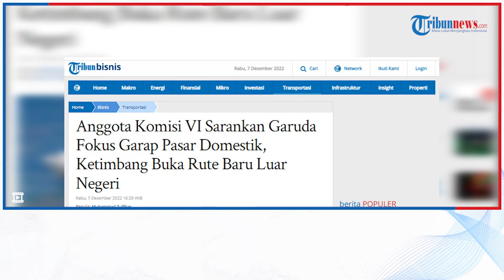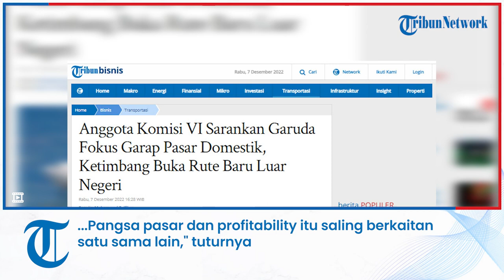Anggota Komisi VI Sarankan Garuda Fokus Garap Pasar Domestik, Ketimbang Buka Rute Baru Luar Negeri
TRIBUN-VIDEO.COM - Anggota Komisi VI DPR RI, Darmadi Durianto menyarankan agar PT Garuda Indonesia mempertimbangkan metode stretching down market dalam mendukung strategi bisnisnya untuk tahun 2023.